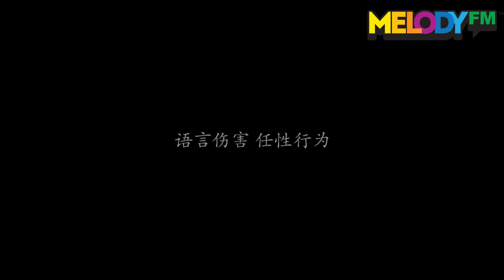MELODY FM 母亲节特辑 －萧慧敏​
人总是在长大后，才渐渐地明白， 眼中严厉的妈妈，其实是比谁都更爱自己..

从小在妈妈严厉管教下的Astro一姐 Hui Mei 萧慧敏， 曾因为叛逆而短暂的“离家出走”还和妈妈吵起架， 但其实妈妈对她那么严格背后的用意却是...